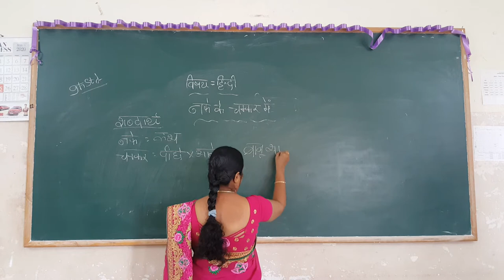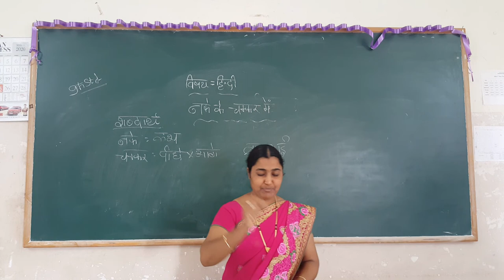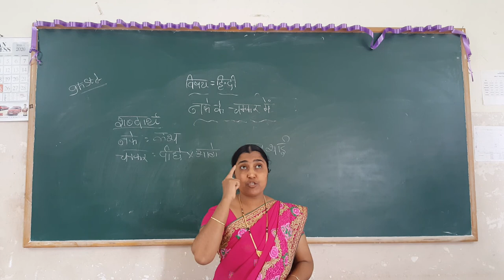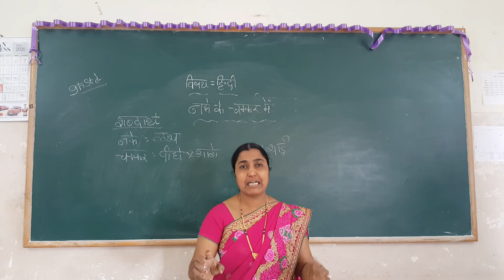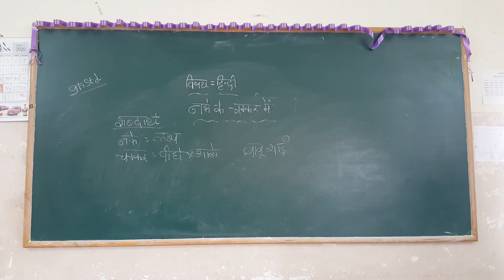9th Hindi Lesson naphe ke Chakkar me By Reshma Banu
9th Hindi Lesson naphe ke Chakkar me  By Reshma Banu